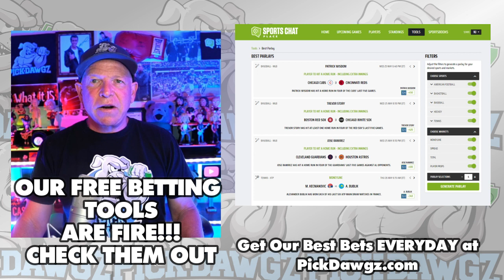Washington Nationals vs Detroit Tigers 5/19/23 MLB Free Pick | MLB Betting Tips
The Detroit Tigers face off with the Washington Nationals in Friday's MLB Baseball action. Get Mitch's Expert Pick and Prediction for this game.